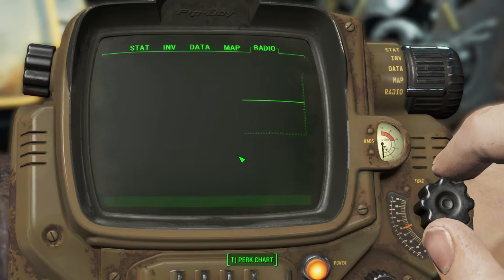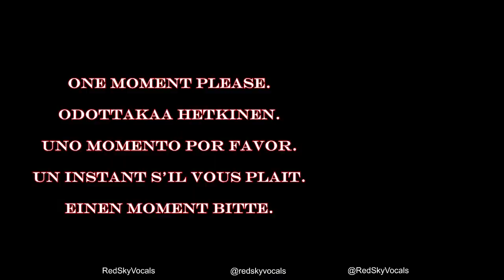RETURN TO THE WASTELAND!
-RULES-
1) NO backseat gaming
2) NO hatred or hate speech in chat
3) HAVE FUN!

LINKS TOO ALL OTHERS SOCIALS HERE!